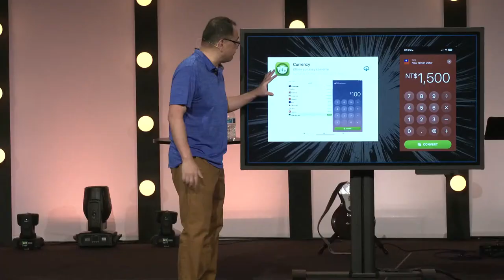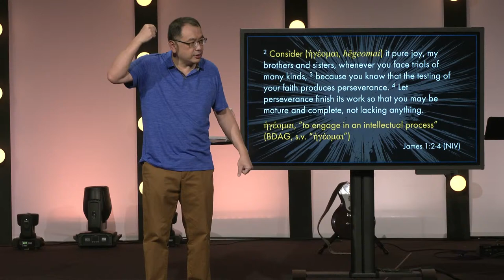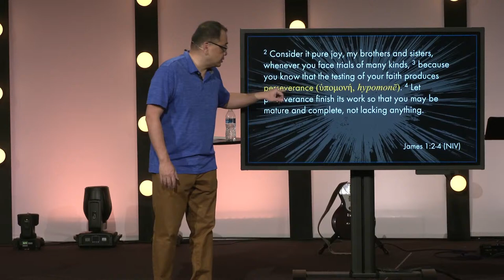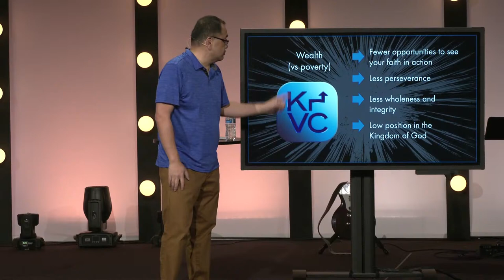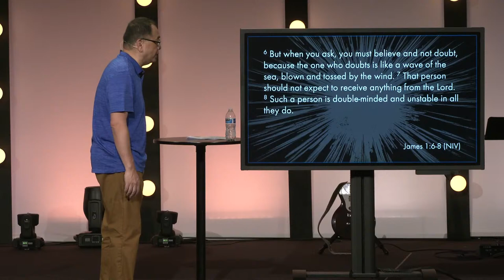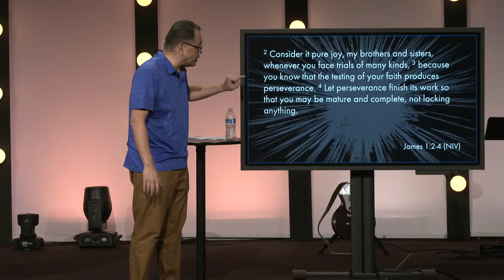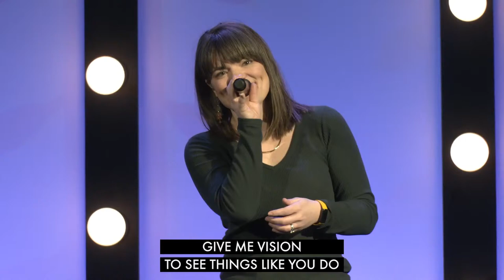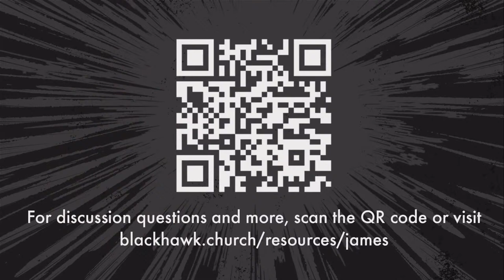Faith in Action: A Different Kind of Wisdom, Charles Yu | Feb 25, 2024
Faith in Action: Hard Lessons from James
A Different Kind of Wisdom | James 1
Charles Yu